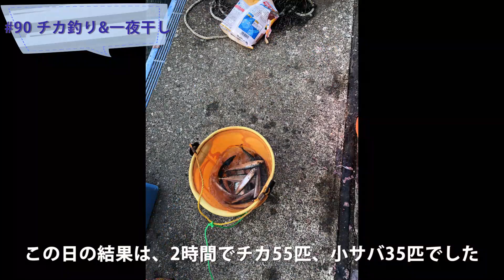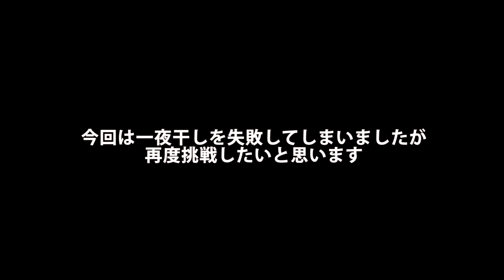#90 チカ釣り&一夜干し 稚内の釣り人こーすけ(2020年10月19日)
宗谷・道北・稚内の釣り人こーすけの動画です。

今回はチカ釣りに行って、一夜干しも作ってみました。

軽ーく、食レポもしています。

ご意見、感想はブログのコメント欄にお願いします！